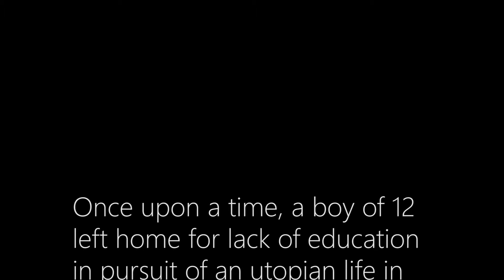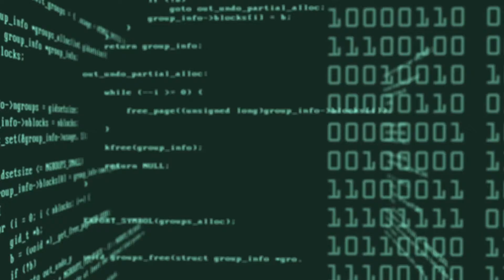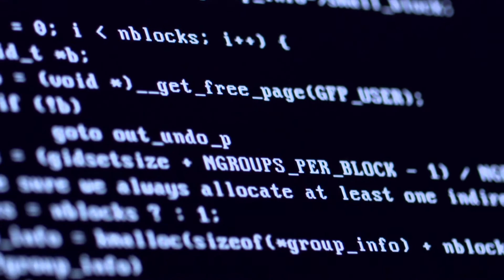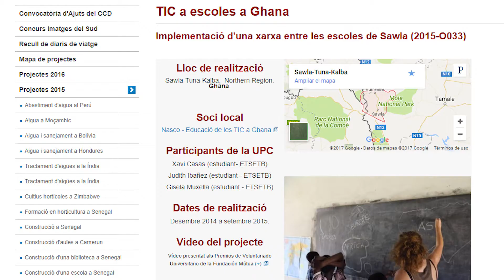Presentación de Nasco Feeding Minds para la WSIS Forum de la ITU (ONU)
Vídeo para el foro WSIS de la ONU. Nasco Feeding Minds ha lanzado una serie de proyectos en Ghana dirigidos a proporcionar a los niños y jóvenes las herramientas informáticas necesarias para acceder a la educación a través de las tecnologías de la comunicación. Para estos estudiantes ghaneses, las computadoras dejan de ser elementos que sólo pueden verse dibujados o fotografiados en un libro para convertirse, finalmente, en verdaderas herramientas, herramientas prácticas y útiles con las que aprender y tener acceso a información y educación.